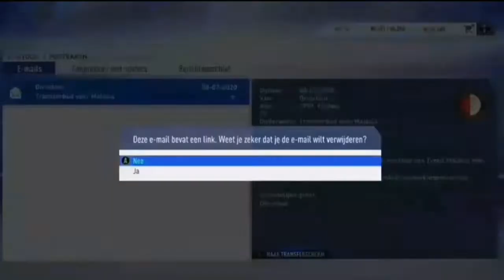NIEUWE ASSISTENTEN EN WEGHORST BELANGRIJK! FIFA 19 FEYENOORD CAREER MODE #56